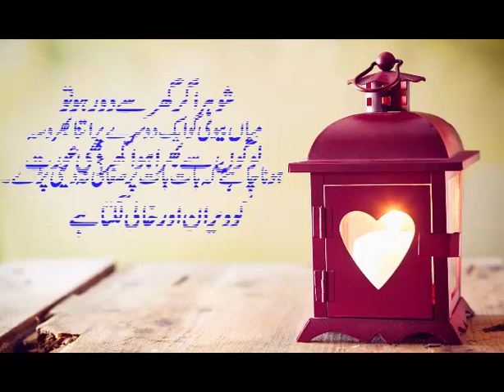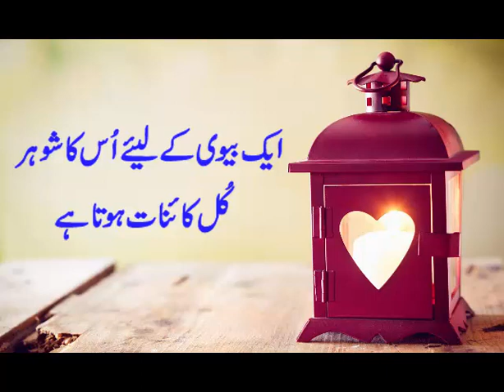Golden Words About relationship |love life quotes |husband wife quotes |Raheemi Tv